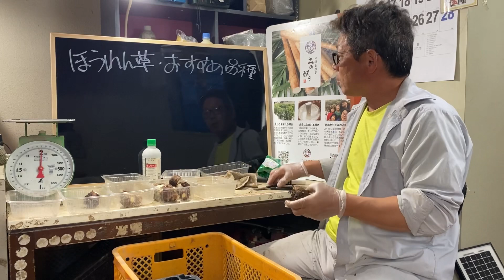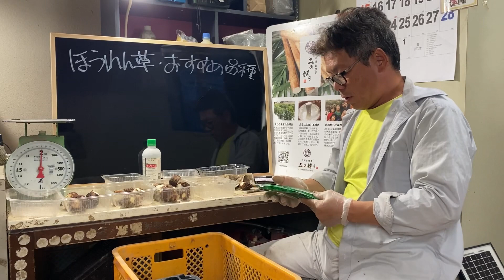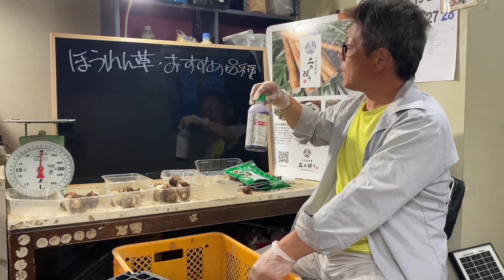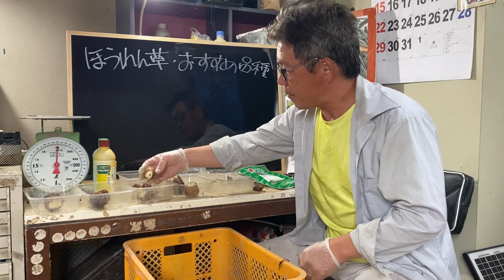【家庭菜園】甘くて美味しいほうれん草のおすすめ品種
ちぢみほうれん草が家庭菜園でおすすめする理由を解説します。

第3回こもれび農業セミナーのご案内
農業経営や野菜販売のセミナーを行います。
10月22日　熊取町商工会議所
10月29日　大阪公立大学

【LINE公式アカウント】始めました！
・野菜栽培・家庭菜園お悩み無料相談
・畑情報、出荷野菜情報
・イベントのご案内
・パパとママと直接LINEチャットできます！
などなど配信していきます。
是非とも友だち登録よろしくお願いいたします！

【LINE公式アカウントメンバーシップ】のご案内
月額1000円で毎月私達から手書きのお手紙が届きます。
年2回うちの野菜も届きます。
こもれび菜園を応援しようと思う方のご参加お待ちしております。

【くまとりこもれび菜園の野菜が買えるお店】
産直市場よってって泉佐野店
産直市場よってってビバモール和泉中央店

【Amazon Kindle 電子書籍　岩﨑則重の著書のご紹介】
「半農半Ｘで小さな農業　週末農業を副業にする方法」　Kindle版
「農家一年生の教科書 野菜販売の基礎知識」 Kindle版
「新規就農　２年で黒字にする方法」 Kindle版
昔、八百屋の兄ちゃん　今、農家のオッサンが書いた　おいしい果物の見分け方 Kindle版
元八百屋さんが書いた　八百屋さんのＰＯＰの作り方 Kindle版

【くまとりこもれび菜園のサブチャンネル】
くまとり新規就農塾

三菱UFJ信託銀行大阪ビルMUIC２F
株式会社FunMake (くまとりこもれび菜園 宛)